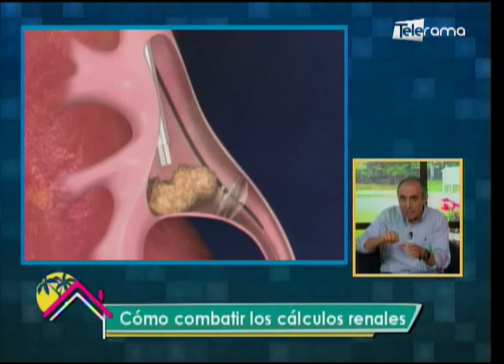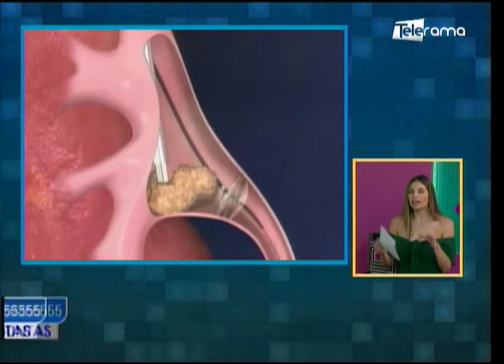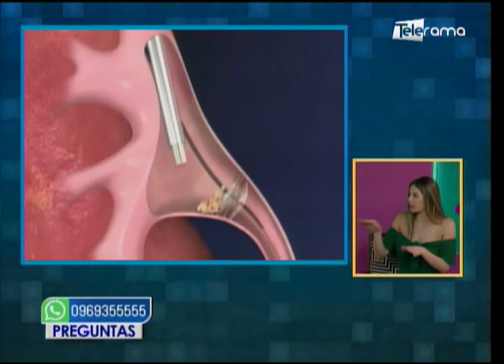Cómo combatir los cálculos renales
Entrevista a Dr. Marcos Albuja
Médico Internista